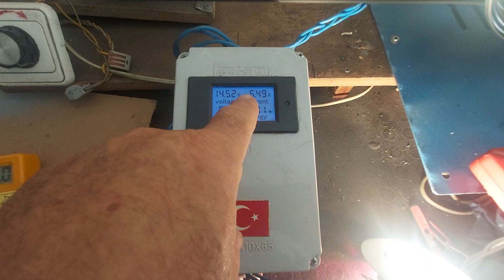200 Watt ila 3 kW Arası Alternatörler 12v 84v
200 Watt ila 3 kW Arası Alternatörler 12v 84v